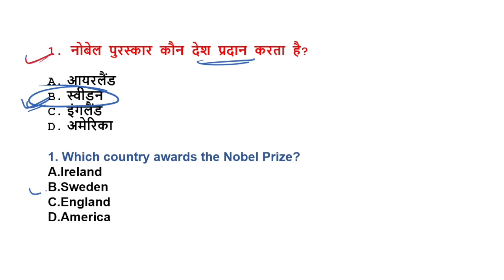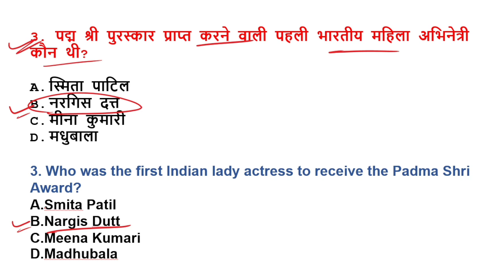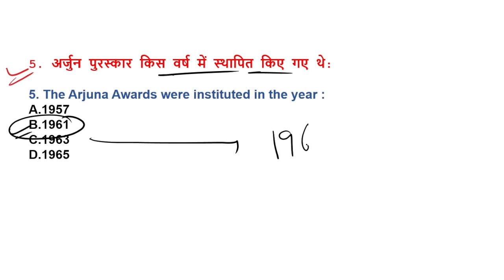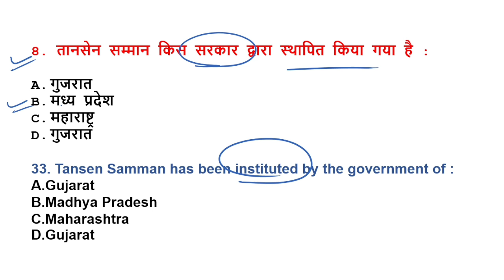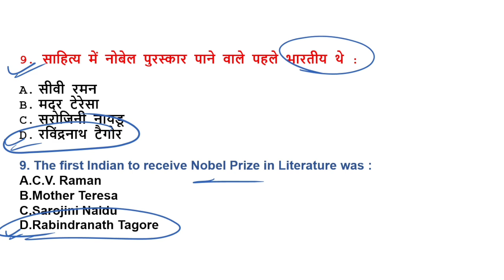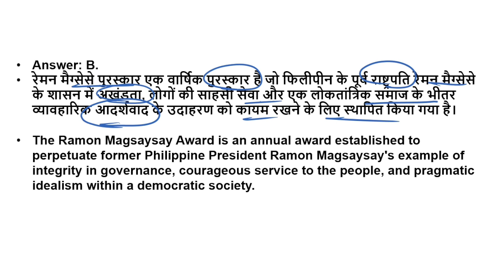Awards and Honours || पुरस्कार और सम्मान || Static GK.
Railway Science book 1400+ Question Group-D & NTPC-

MY Unacademy Code-  MANISHGURU10

Group-D Science book 1400+ Question Online Order Amazon